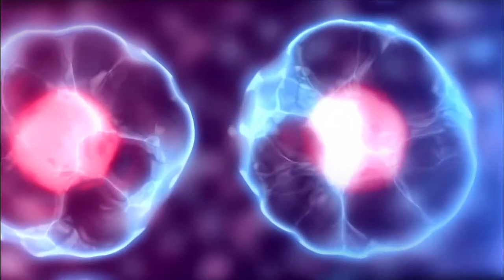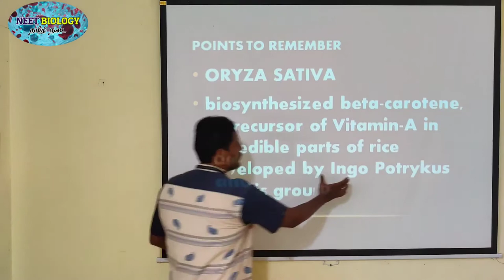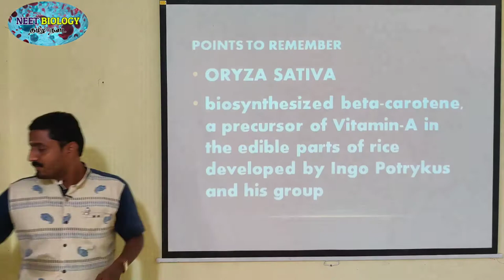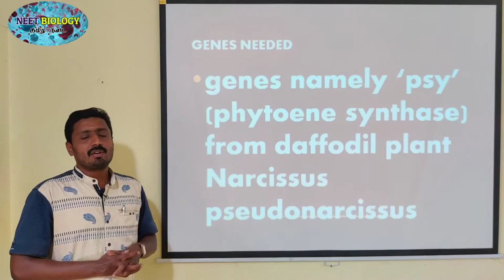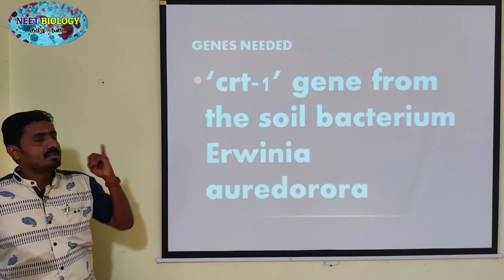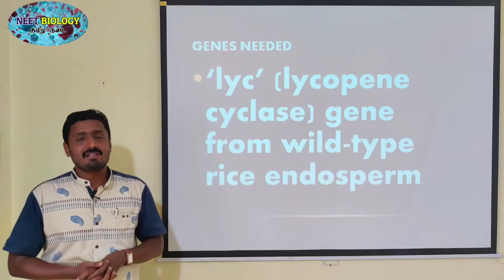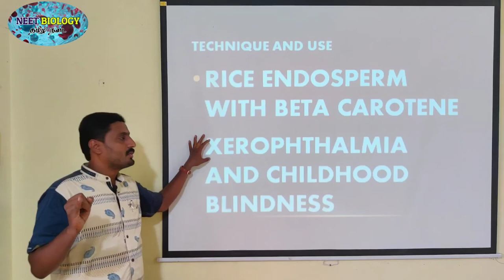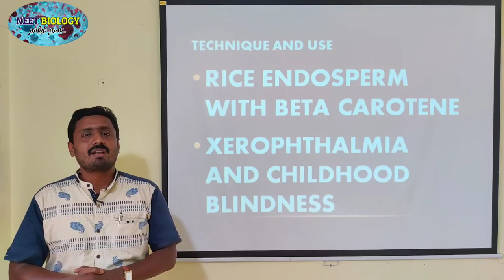GOLDEN RICE | TAMIL EXPLANATION | BIO FORTIFICATION | பொன்நிற அரிசி | உயிரி வழி ஊட்டம்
Golden rice is a variety of Oryza sativa (rice) produced through genetic engineering of
biosynthesized beta-carotene, a precursor of Vitamin-A in the edible parts of rice developed
by Ingo Potrykus and his group. The aim is to produce a fortified food to be grown and
consumed in areas with a shortage of dietary Vitamin-A, which kills so many children
under five year age. Golden rice differs from its parental strain by the addition of three
beta-carotene biosynthesis genes namely ‘psy’ (phytoene synthase) from daffodil plant
Narcissus pseudonarcissus and ‘crt-1’ gene from the soil bacterium Erwinia auredorora and ‘lyc’
(lycopene cyclase) gene from wild-type rice endosperm. The endosperm of normal rice, does not contain beta-carotene. Golden-rice has been genetically altered so that the endosperm now accumulates Beta-carotene. This has been done using Recombinant DNA technology. Golden rice can control childhood blindness - Xerophthalmia.